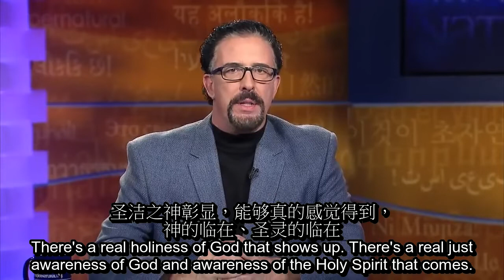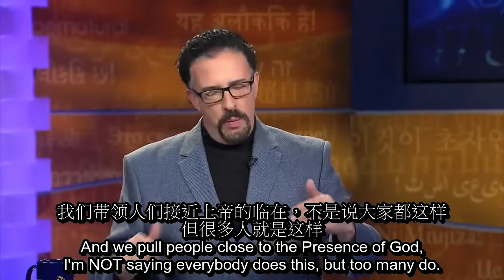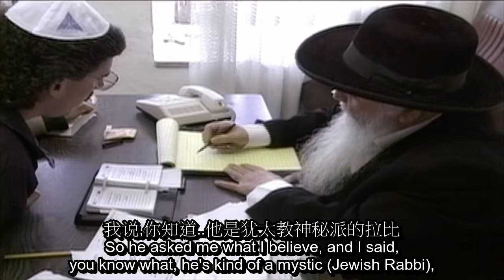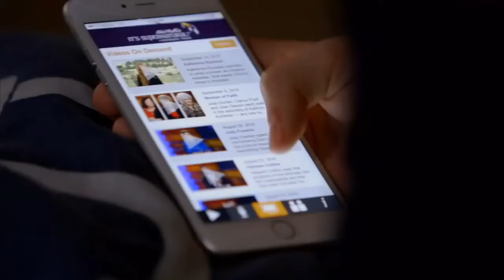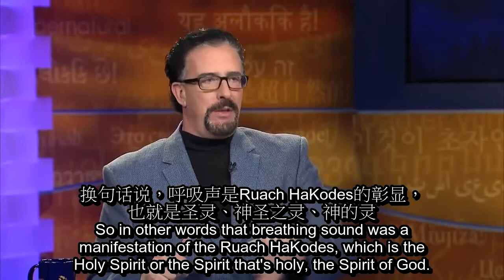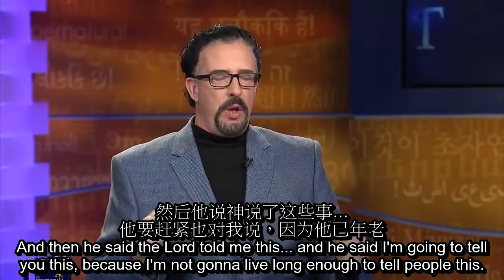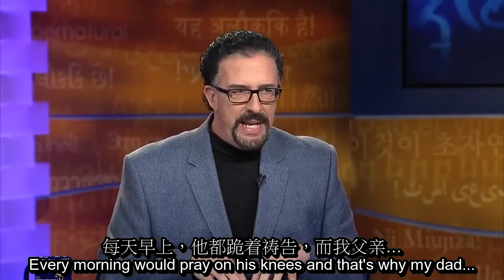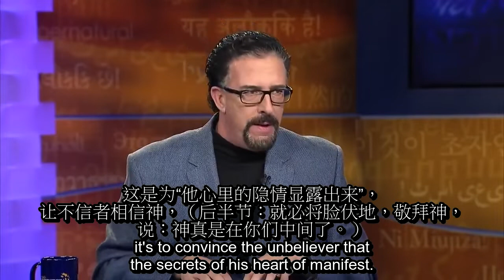（1/2-节选）属灵世界的奥秘Secrets of the Spirit World @Sid Roth @Perry Stone (中文字幕)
▶▶Get your copy of Mysteries of the Feasts by Perry Stone
Dear Friend,

You don't want to miss our Secrets of the Spirit World LIVE Show TODAY at 5 pm ET!

The supernatural side of my guest—Perry Stone—will amaze you! And during the broadcast, worship leader Kent Henry will usher us into the Glory of God. Kent's music is what I use during my personal worship time!

Creative miracles are commonplace in the Glory! If you or a loved one are in need of a healing, miracle or breakthrough, be sure to watch us on ISN or on the free ISN app.

Also available is Perry Stone's Mysteries of the Feasts Package (Book, 3-CD Set & CD).

Shalom and Love,
Sid Israel Roth